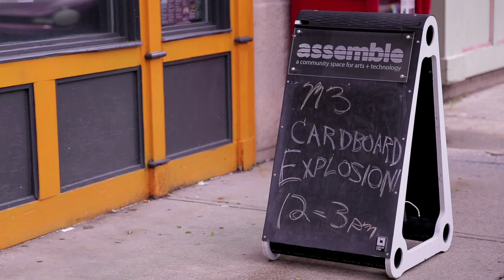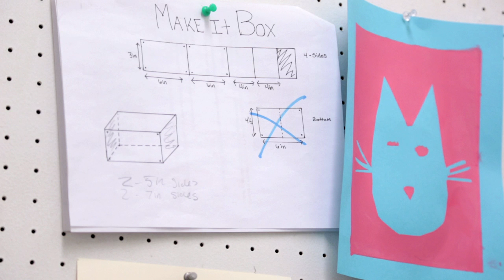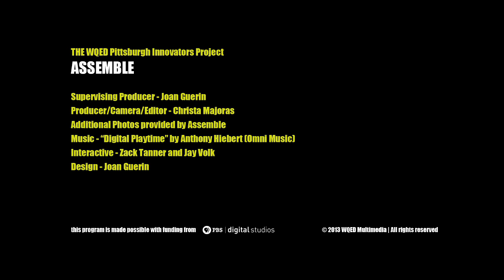Assemble: Pittsburgh Innovators Project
Assemble connects artists, technologists, and makers with curious adults and kids of all ages through interactive gallery shows, community talkbacks, learning parties, and workshops focused on teaching STEAM principles (science, technology, engineering, art, and math). We host these activities at our space in Garfield's Penn Avenue arts district and at events throughout Pittsburgh.